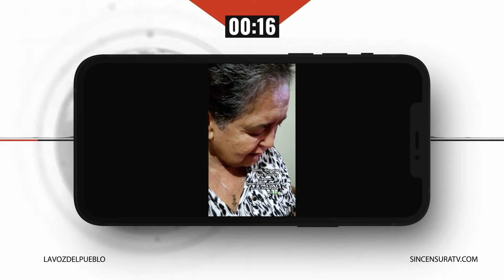MARIO AVILÉS NOS DIJO EN LA VOZ DEL PUEBLO QUE PLANEA REGRESAR A MEX. PARA VIVIR LOS FRUTOS DE LA 4T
Mario Avilés nos compartió que planea regresar a México, porque sabe que se vienen cosas estupendas para el Pueblo. Usted también puede grabar su mensaje y enviarlo a La Voz del Pueblo ¡Su opinión es la más importante! Mándenos sus videos en formato horizontal (no en vertical) por WhatsApp al 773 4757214 (desde México al 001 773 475, 7214). No olvide decir su nombre y desde dónde nos ve.